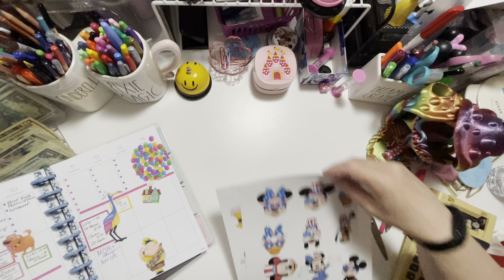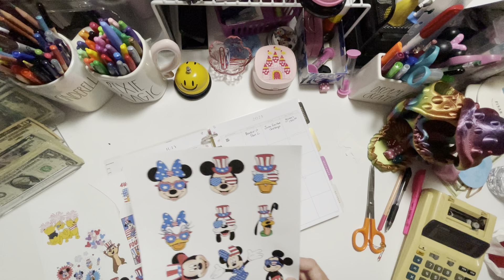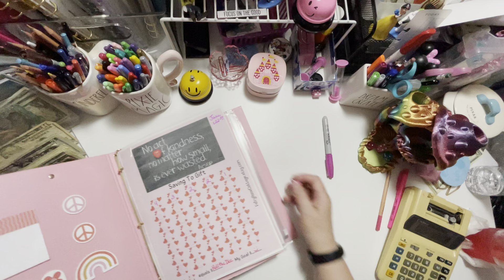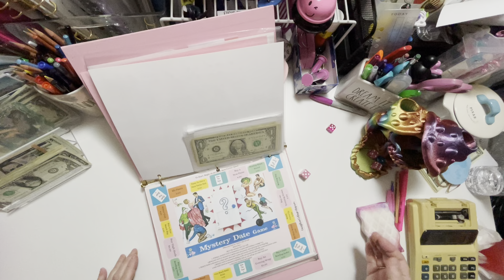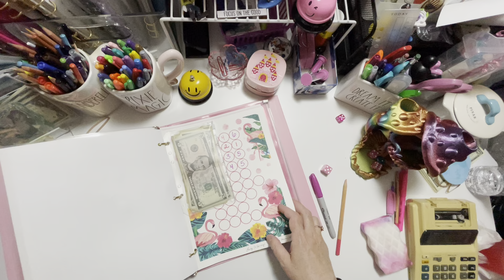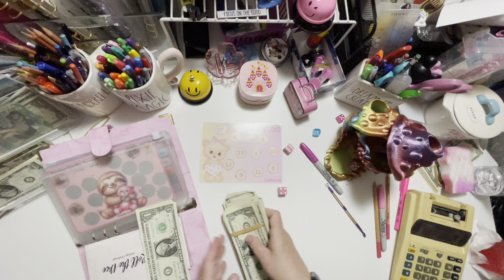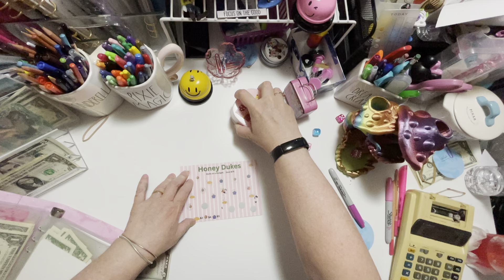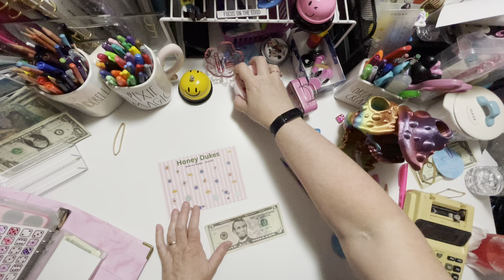Pink Wednesday Savings Games | A Little More About Making Stickers Without a cutter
Hello friends! Let's Save some money with the color PINK
Join me today as I save money  with My favorite color PINK!  I have lots of fun PINK savings challenges and Games to play AND PLENTY of PINK Dice!  Thank you all so much :)
 Have some fun with Savings Challenges.
I am also showing you some more of the planner stickers I created.

Have you got your ADVENTURE SAVINGS BOOK yet? Here is the info about the Adventure Savings Book:
This Savings Book was born from the ideas of two amazing women... Yvonne (From Canada) and JaCie from  @Theblesseddaisybudgets   The book is available for purchase thru The Blessed Daisy Budget's Etsy shop and can be found here:
 It will be available for a LIMITED TIME only.  We have not determined what that time frame will be, as of yet, so if you want one, please visit her shop, to get yours while they last.

Here is the link to the video where she shares the book and all the details:

My husband, Scott, and I are the recipients of the proceeds from the profits to help with medical bills and other needs, for Scott, who was diagnosed with Terminal Stage 4 cancer 6 months ago.

We are so very grateful for this amazing community!

So many of you asked how you might donate towards medical cost, transportation, life. :

I LOVE
Happy Mail:
Denise Fields